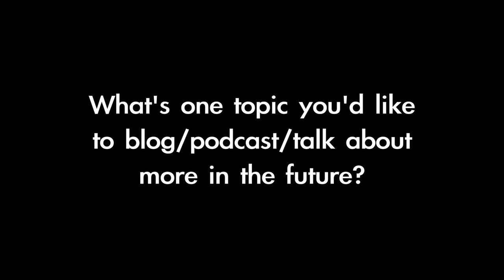Voices of the CNMC (3 of 10) - What you'd like to blog/podcast/talk about more in the future?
Voices of the CNMC is a series of videos/blog posts of some quick interviews I did at the 2010 Catholic New Media Celebration (CNMC) in Boston. It features many of the most popular and up-and-coming bloggers, podcasters and radio show hosts in Catholic New Media.

This is the third video of 10. The associated blog post can be found

Feat. Lino Rulli, Greg and Jennifer Willits, Avery Grant, iPadre, Fr. Roderick, Lisa Jones and Shelly Kelly, Mark Shea, Lisa Hendey, Fr. Seraphim, Pat Padley, Mac and Katherine Barron, Jeff Geerling, Sr. Anne Flanagan, Sean McGaughey, Dr. Paul Camarata.

Created by Matthew Warner and posted on his NCRegister.com blog.